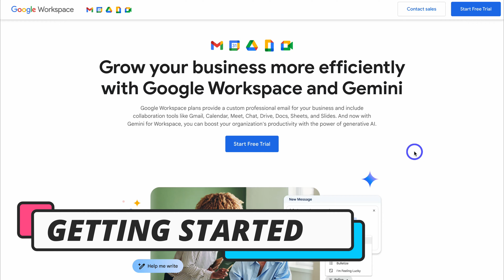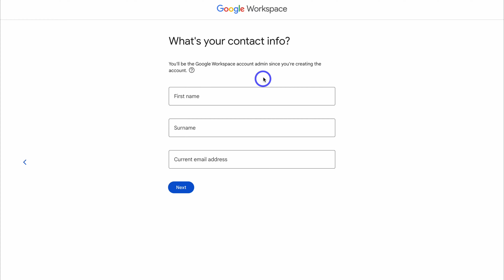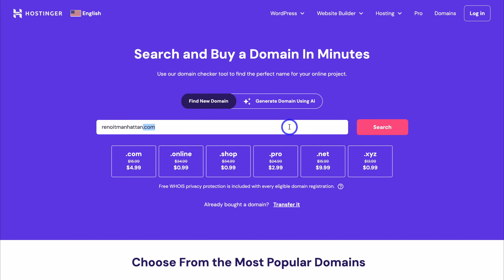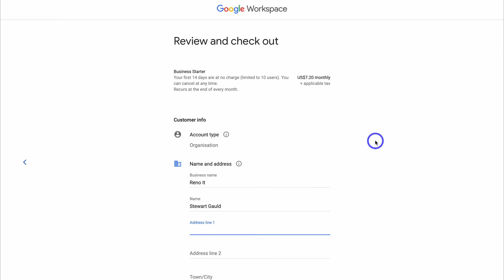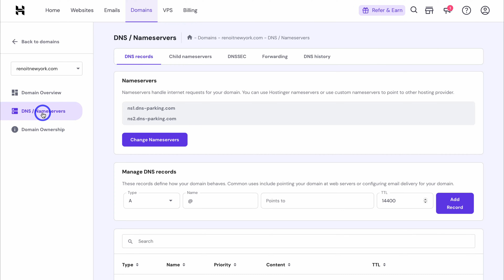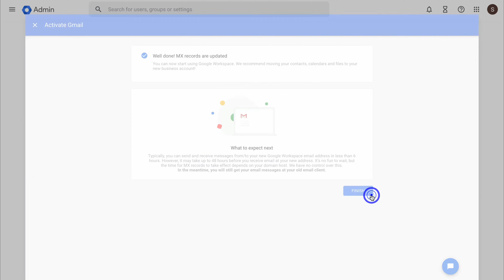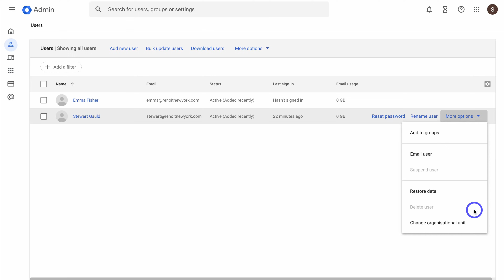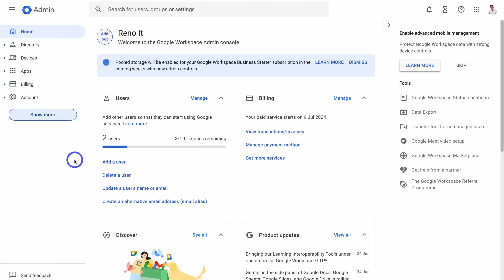COMPLETE Google Workspace Business Email Tutorial (Business Gmail Setup) 2025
*I'm an affiliate with some of the tools that I recommend, meaning I will get a commission if you buy through the links that I share (at no extra cost to you).

✅ I created a functional CRM and business toolkit with Google Sheets called Sheetify CRM that connects to Google Workspace and allows you to send bulk 'personalized' emails in just a few clicks, and manage clients, sales, tasks, and more!

👉 Learn more about my Google Workspace CRM here ➜

► Today we navigate through the below chapters for this Google Workspace email tutorial:

0:00 Intro
00:47 Getting started (Google Workspace)
01:14 Google Workspace pricing
03:26 Purchase your domain (Hostinger)
06:32 Add business details
08:27 Activate Gmail (DNS Settings)
12:14 Add other users
13:41 Admin console
14:08 Manage team
16:32 Outro

Let me know if you found this Google Workspace email tutorial helpful. Also, if you require any help or support, make sure to get in touch with us today.